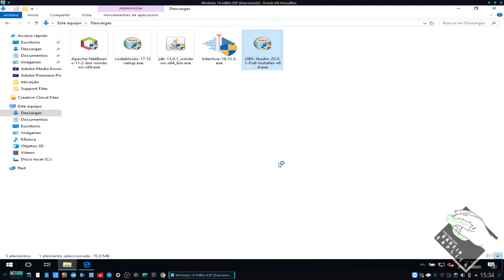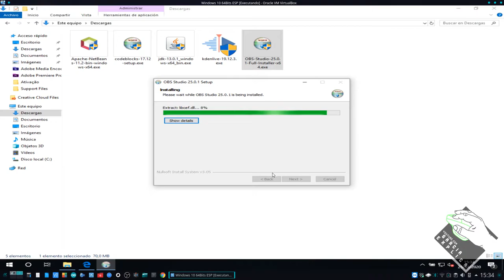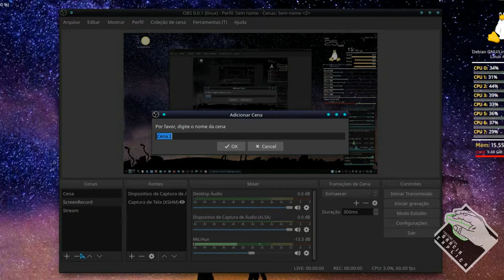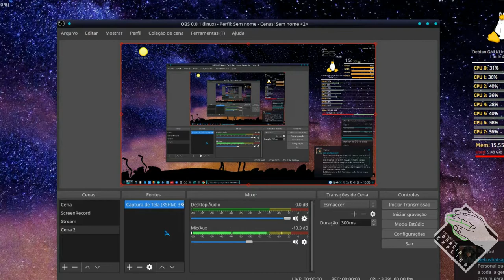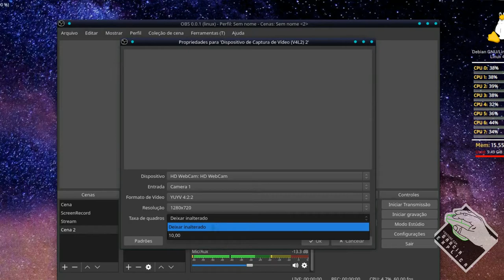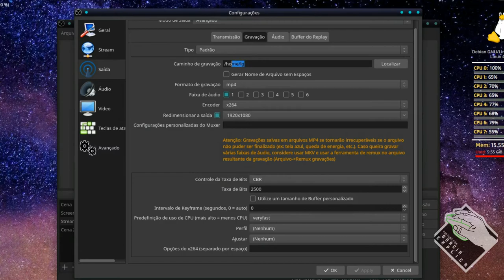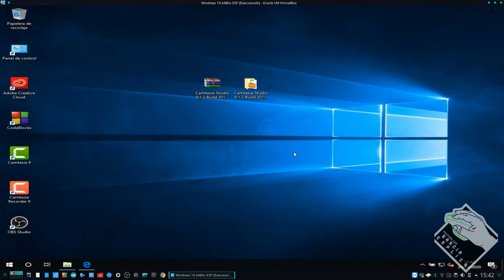Instalar OBS Studio no Windows. Grave sua tela do seu Computador!!!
Neste vídeo demonstro instalar e usar funções básicas deste aplicativo GRATUITO de gravação de tela... Embora este aplicativo também possa fazer streamming de vídeo, este não será o foco do vídeo de hoje...

Segue Link's

CREDITOS:
Para mais info sobre créditos as músicas: